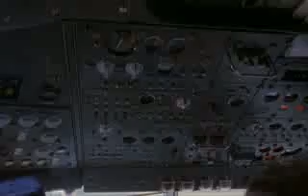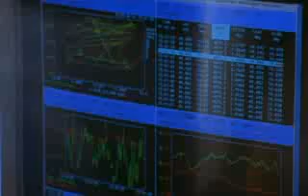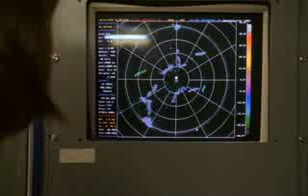Discovery: The Ultimate Guide - Extreme Weather 4/6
Discovery: The Ultimate Guide - Extreme Weather